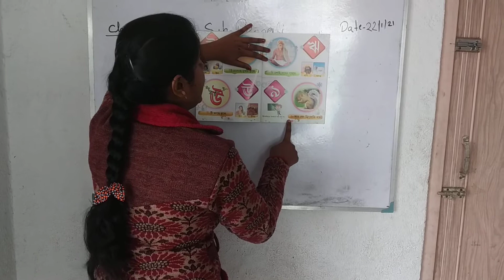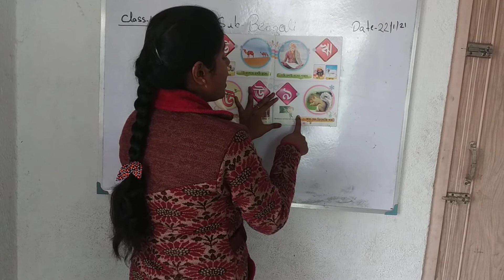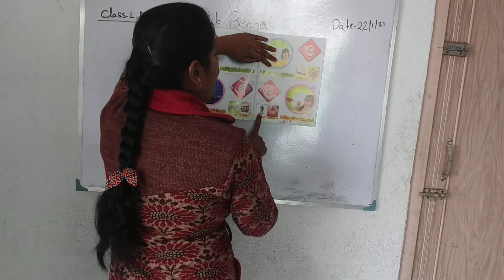L.N :: BENGALI - অ - ঔ ছড়া